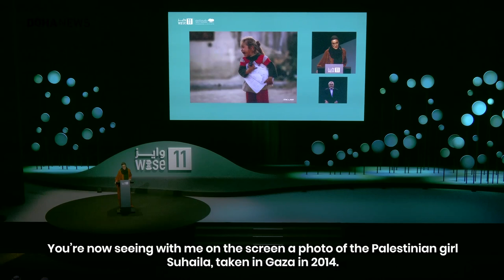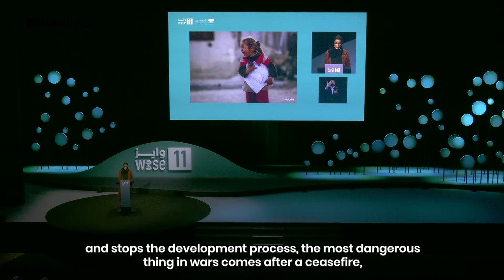Sheikha Moza Inaugurates Wise Summit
"With the collapse of each school and each university, we lose a pillar in the foundation of the future."

Sheikha Moza highlights global education challenges, notably in Gaza, limiting children's access to education.